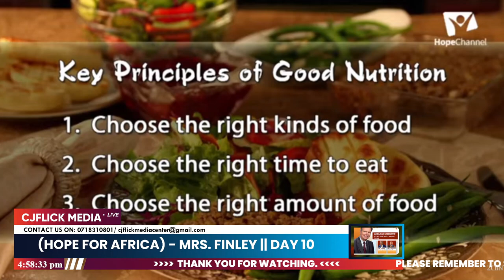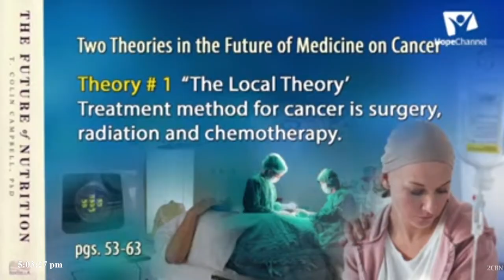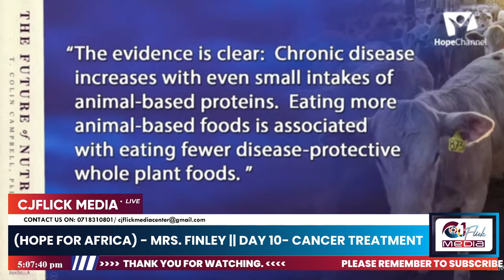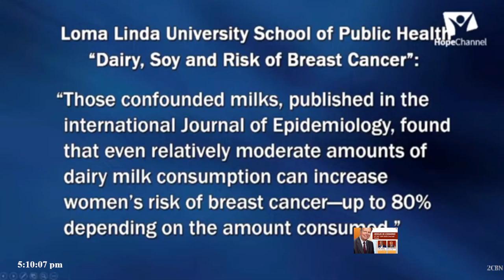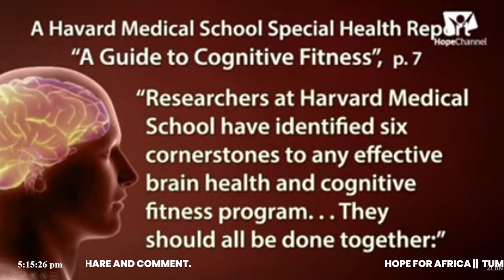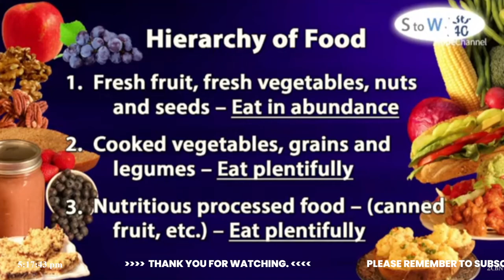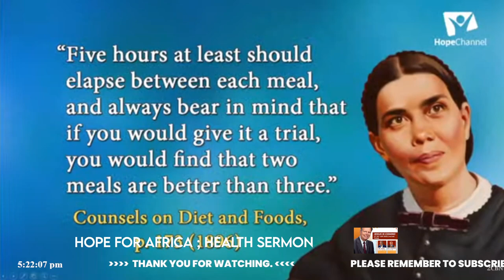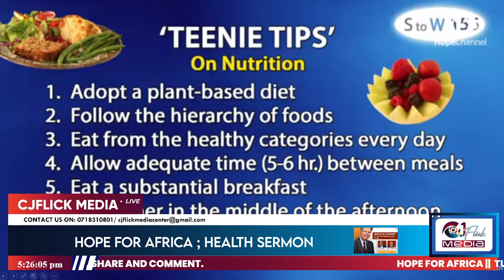MRS FINLEY || HEALTH LESSON